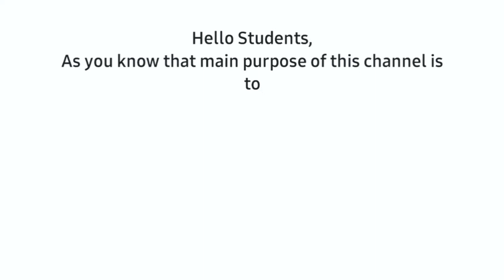नये लाभ-विभाजन अनुपात की गणना |Case-2 /Question| साझेदारी खाते । Class-12 | वाणिज्य की पाठशाला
Hello Students,